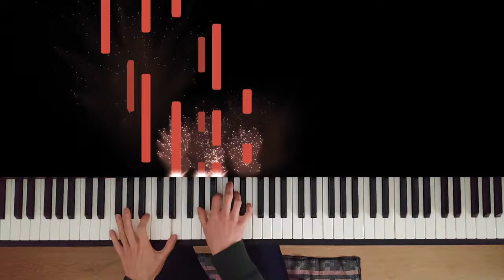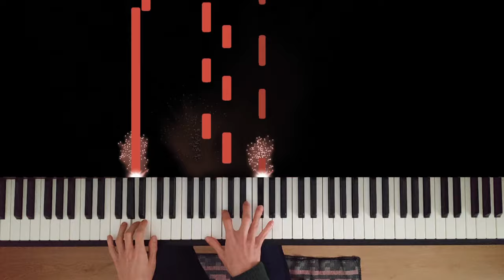Romance d'Amour (anonymous) - Piano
This beautiful piece, known as Romance d'Amour, Anonymous Romance, Spanish Romance, Romance de Amor, Romanza, among other names is a very well know piece, traditionally played on the guitar.